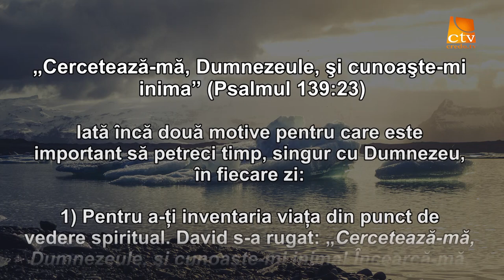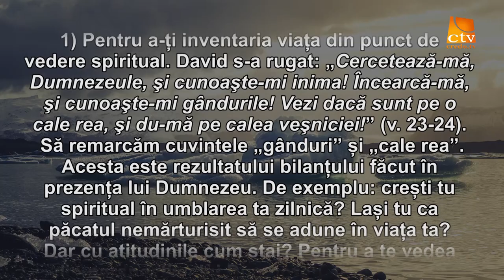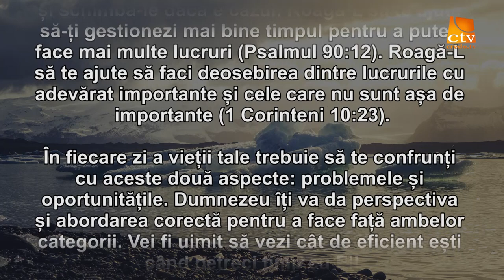Cuvantul Lui Dumnezeu pentru Astazi - 08.01.2016